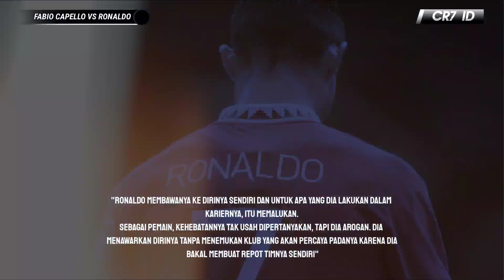PELATIH GAK BERBAKAT JANGAN SOMBONG‼️Reaksi Ronaldo Saat Dihina Pelatih Pengangguran Fabio Capello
PELATIH GAK BERBAKAT JANGAN SOMBONG ‼️ Reaksi Ronaldo Saat Dihina Oleh Pelatih Pengangguran Fabio Capello

Seperti diketahui, CR7 membuat kehebohan pada November 2022 lalu, lewat wawancara kontroversialnya dengan seorang jurnalis Inggris, Piers Morgan. Saat itu, dia terang-terangan membeberkan hal-hal buruk dari Man United.

Bahkan, pemain berusia 37 tahun itu mengatakan bahwa Pelatih Man United, Erik Ten Hag tidak menghormatinya sebagai pemain hebat karena menyuruhnya bermain sebentar saja di akhir babak kedua sebagai pemain pengganti ketika berhadapan dengan Tottenham Hotspur.

Saksikan aksi selengkapnya di dalam Video!